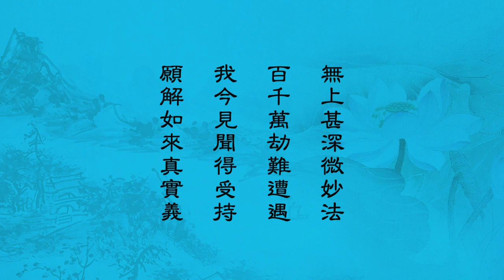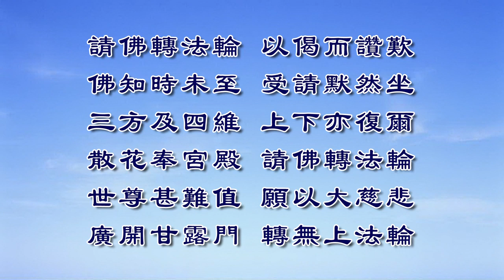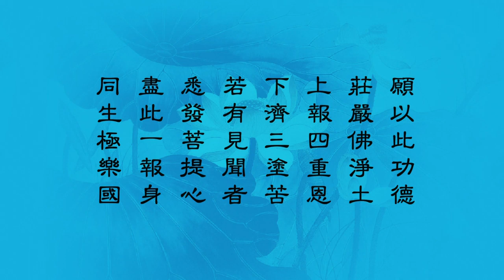妙法蓮華經 淨土教觀學苑 淨界法師 第78集